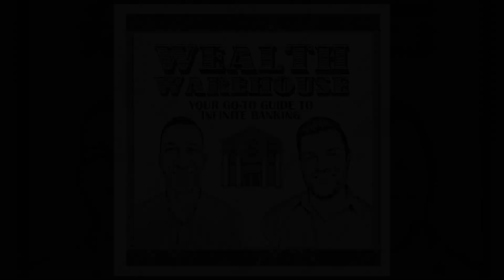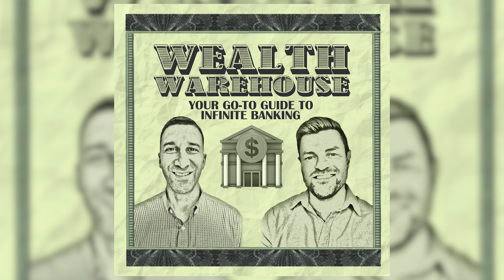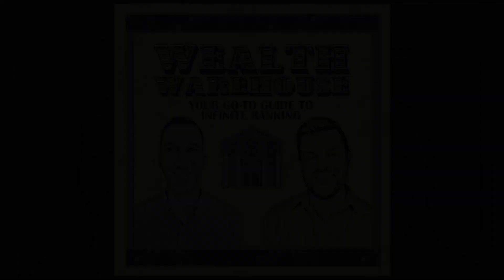Our Summary of the 2023 IBC ThinkTank!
For the first time ever, the guys are coming atcha from the road!

This week, Dave and Paul attended the 2023 IBC ThinkTank in Birmingham, Alabama! This yearly event is well-attended by practitioners from all across the country and features workshops, speakers and other IBC-related events.

Dave and Paul will give you their thoughts on some of the workshops, as well as a recap of the speakers, their topics and their overall experience at the ThinkTank!

Is IBC for you? Use this link to schedule and intro call with us:

DON’T FORGET - Join us on March 21st at 7pm Central Time for another Live Q&A with Paul and Dave!

Episode Highlights:

0:00 - Introduction
0:29 - Episode beginning
1:28 - Reflecting on the ThinkTank
3:55 - Are we agents of practitioners?
7:23 - Policy design
10:06 - It’s a generational thing
11:35 - ThinkTank workshop
14:58 - Income and legacy
16:54 - IBC as a retirement vehicle and a passive income vehicle
20:24 - 3 questions to ask clients
21:33 - Inflation, “it’s a lot more than just a banking system”
26:44 - The simplicity of IBC
29:35 - The theme of the think tank
33:01 - Dave and Paul as coaches

ABOUT YOUR HOSTS:

David Befort and Paul Fugere are the hosts of the Wealth Warehouse Podcast. David is the Founder/CEO of Max Performance Financial. He founded the company with the mission of educating people on the truths about money.

David's mission is to show you how you can control your own money, earn guarantees, grow it tax-free, and maintain penalty-free access to it to leverage for opportunities that will provide passive income for the rest of your life.

Paul, on the other hand, is an Active Duty U.S. Army officer who graduated from Norwich University in 2002 with a B.A. in History and again in 2012 with a MA in Diplomacy and International Terrorism. Paul met his wife Tammy at Norwich.

As a family, they enjoy boating, traveling, sports, hunting, automobiles, and are self-proclaimed food people.